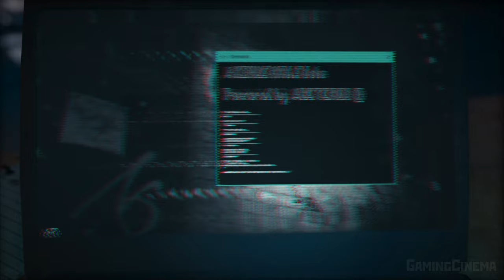✪ Assassin’s Creed: Odyssey [ИГРОФИЛЬМ] Все Катсцены + Минимум Геймплея [PC|4K|60FPS]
Действие игры происходит в 431 году до н. э., за четыреста лет до событий Assassin’s Creed Origins. В ней рассказывается история Пелопонесской войны, происходившей между древнегреческими полисами.
           Игроку предстоит взять на себя роль наёмника Алексиоса или Кассандры и сразиться на стороне Афин, руководящих Делосским союзом, или же Спарты, возглавляющей Пелопоннесский союз. Главная сюжетная линия концентрируется вокруг попыток брата или сестры воссоединиться с семьёй после того, как в детстве они оба были сброшены с обрыва и оставлены умирать своим отцом по приказу спартанского оракула.
           Помимо этого игрок столкнётся с задачей искоренения злостного Культа Космоса, охватившего весь греческий мир, и обнаружением артефактов и монстров времён Атлантиды. В настоящем времени продолжается сюжетная линия Лейлы Хассан, впервые представленная в Origins.
          По ходу игры у главных героев есть возможность встретить таких известных исторических личностей, как Геродот, Перикл, Аспасия, Сократ, Алкивиад, Софокл, Платон, Пифия, Гиппократ, Эврипид, Демокрит, Пифагор и других.